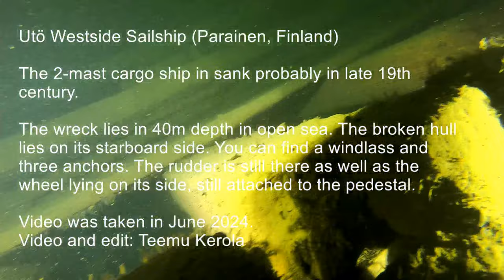Wreck Utö Westside Sailship (Parainen, Finland)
The 2-mast cargo ship in timber load sank probably in late 19th century.

The wreck lies in 40m depth in open sea. The broken hull lies on its starboard side, and the two masts lie relatively intact in the bottom next to it. You can find windlass, two anchors in the bow and one on the deck. In the stern there is the rudder and the steering wheel lying on its side. The spear of the starboard waterpump is still in its place. An intact lantern as well as some bottles are found within the mangled deck remains. There is also a broken lantern, and a copper coffee pot. There are some wheels in the forward cargo hold.

Wooden wrecks last long in the northern Baltic Sea because there is no shipworm nor tide.

The wreck was found only in 2018 and so far it has no name nor
the Finnish Heritage Agency (FHA) id.